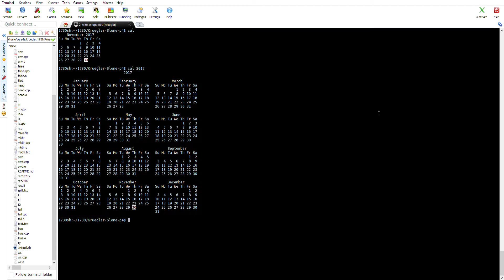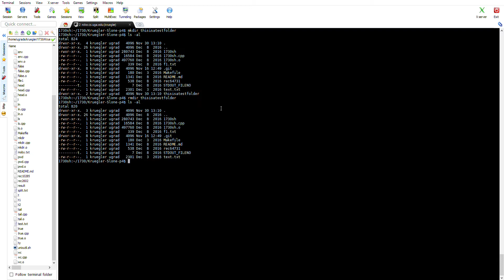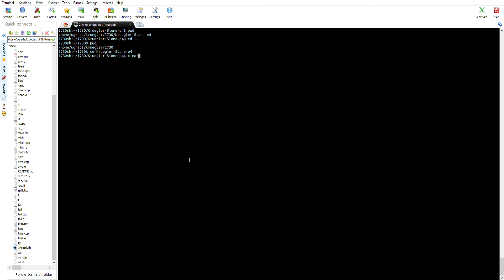1730sh Demo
This is a Demo of how my shell from CSCI 1730: Software Programming works. Its primary job is to help the user communicate with the computer and let the user do what they need to code a project.